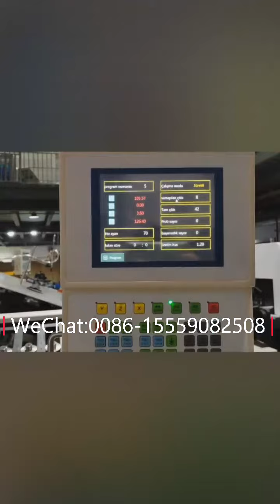2D Wire Bending and Butt Welding Machine With Flatten and Punching Hole